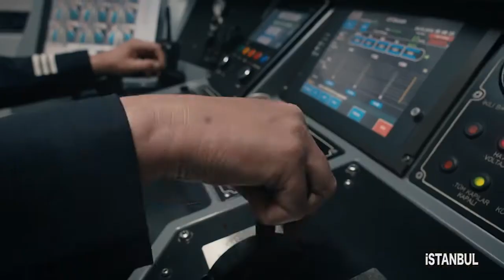Recep Tayyip ERDOĞAN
Cumhurbaşkanımızın 1 mayıs 2018 mesajında drone görselleriyle hizmet vermiş bulunmaktayız. yapımda emeği geçen herkese teşekkürlerimizi sunuyoruz. (4khavacekim ekibi)